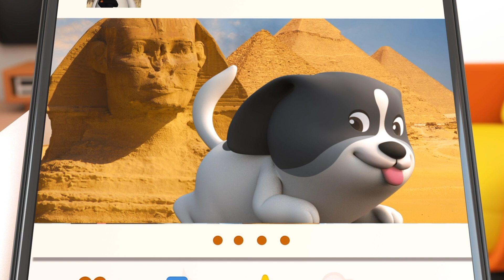Tweet campaign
Have you ever start a tweet campaign with your friend?